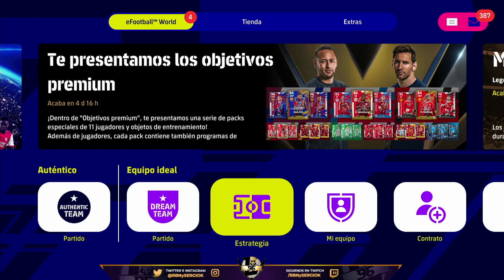PLANTILLA TOP LOWCOST ¡ESTOS JUGADORES QUEDAN BRUTALES! DREAM TEAM eFOOTBALL 2022 | RBNySERGIOK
►Canal de Discord comparte tus plantillas, jugadores, goles..

♦¡Series activas!♦